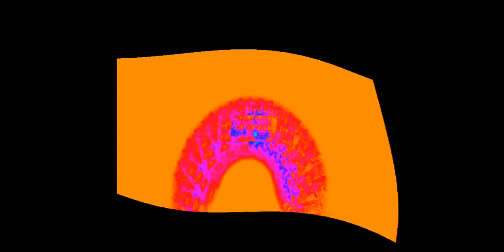JC 2019 Effects Round 12 vs Me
ya bye bye love you bye bye love love you weeer